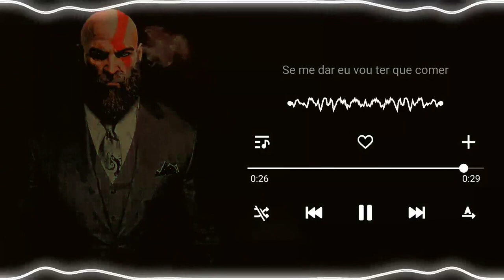Se me dar eu vou ter que comer BGM || Download link ⬇️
Instagram I'd 👉 @bgm_beatshd

PLEASE READ:This channel is created to promote splendid music and I The don't own the audio and the picture. This video is purely fan-made,and will not be used for profit or illegal sharing.

We do not own all material we're posting on this channel .If you are a copyright owner and want your work to be removed from our channel PLEASE contact us via email  or leave us a personal message here and we will remove your material right away .